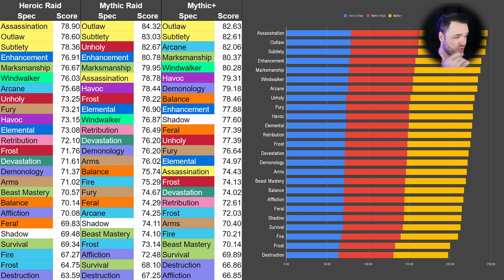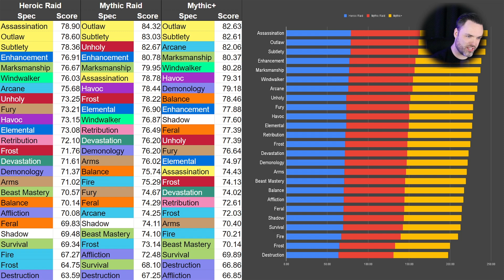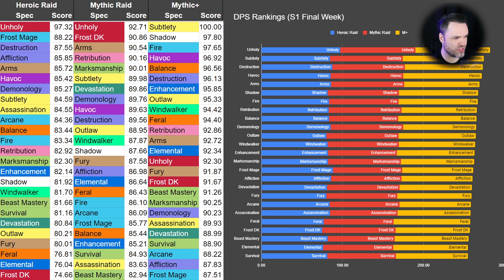BEST DPS in Dragonflight End of Season 1 (Final Week)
World of Warcraft (WoW) is a massively multiplayer online role-playing game (MMORPG) released in 2004 by Blizzard Entertainment. Set in the Warcraft fantasy universe, World of Warcraft takes place within the world of Azeroth, approximately four years after the events of the previous game in the series, Warcraft III: The Frozen Throne. The game was announced in 2001, and was released for the 10th anniversary of the Warcraft franchise on November 23, 2004. Since launch, World of Warcraft has had eight major expansion packs: The Burning Crusade (2007), Wrath of the Lich King (2008), Cataclysm (2010), Mists of Pandaria (2012), Warlords of Draenor (2014), Legion (2016), Battle for Azeroth (2018), and Shadowlands (2020), with a ninth, Dragonflight, currently in development.

Similar to other MMORPGs, the game allows players to create a character avatar and explore an open game world in third- or first-person view, exploring the landscape, fighting various monsters, completing quests, and interacting with non-player characters (NPCs) or other players. The game encourages players to work together to complete quests, enter dungeons and engage in player versus player (PvP) combat, however, the game can also be played solo without interacting with others. The game primarily focuses on character progression, in which players earn experience points to level up their character to make them more powerful and buy and sell items using in-game currency to acquire better equipment, among other game systems.

Stay up to date on what I'm doing!